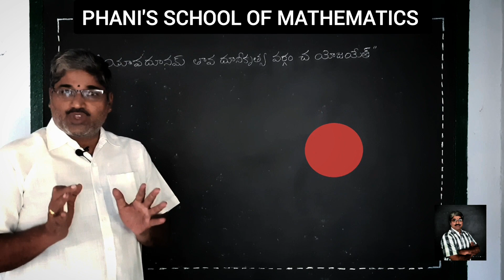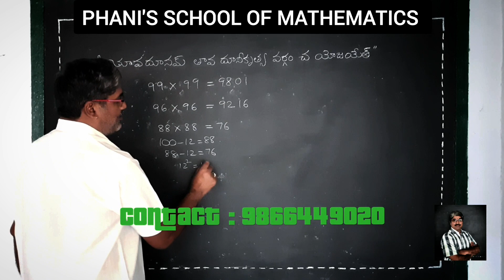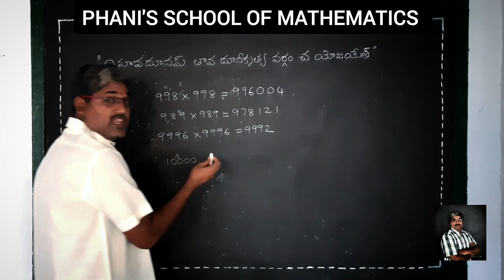Amazing Multiplication Methods | Ancient Indian Mathematics | Vedic Maths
The amazing Indian vedic Mathematic method for easy Multiplication.

For complete 10th class Maths online courses